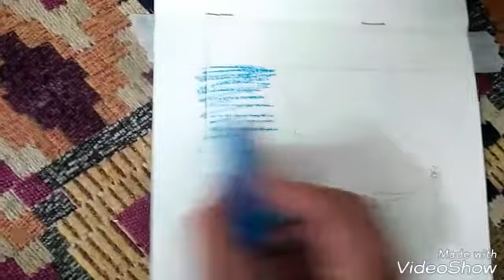How to draw ganesha painting tutorial |soft pastel painting step by step for beginners